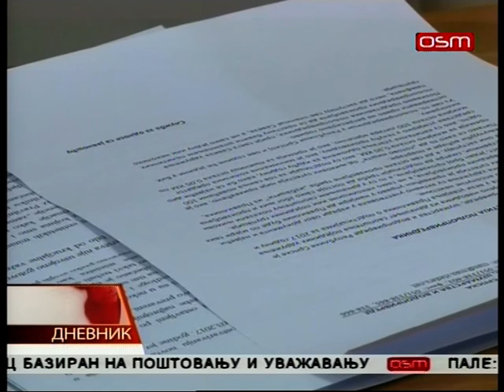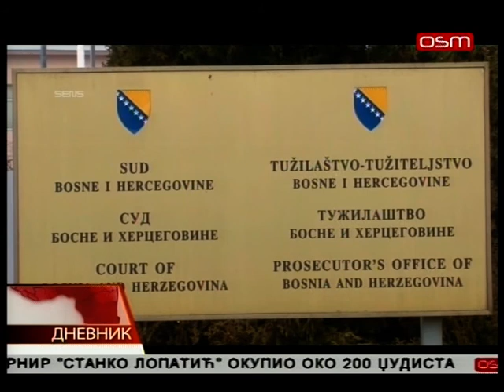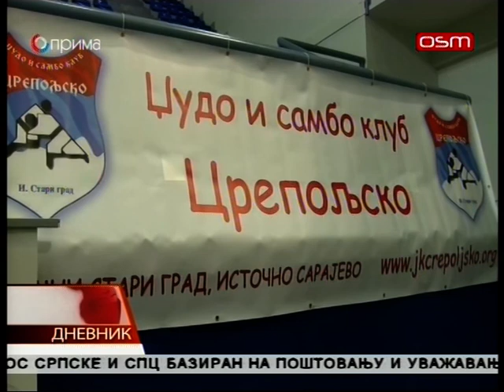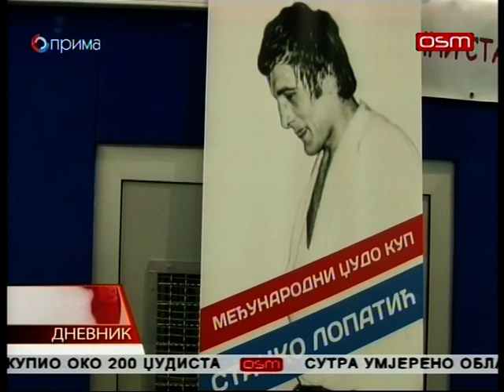DNEVNIK OSMTV 08 04 2017